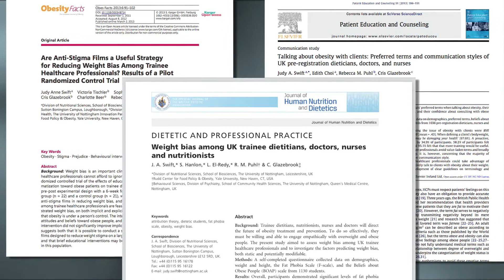Weight Bias in the Healthcare System with Judy Swift - Lipedema University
Title: Weight Bias in the Healthcare System

Intro: My name is Judy Swift. I'm a lecturer in human nutrition at the University of Nottingham. I've been working here for seven years, and I teach health psychology. And my research is in and around communication strategies for obesity. What I'm really passionate about is adapting ways we talk about obesity, thinking about how we can do it effectively and supporting people, but also doing it positively.